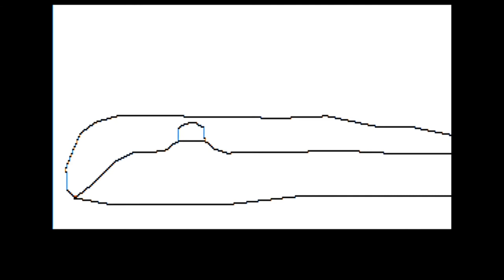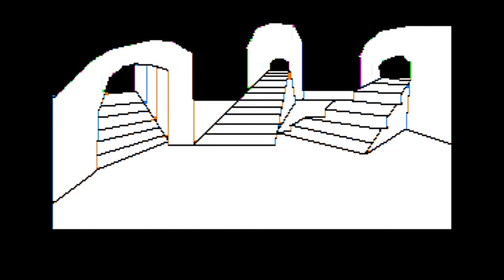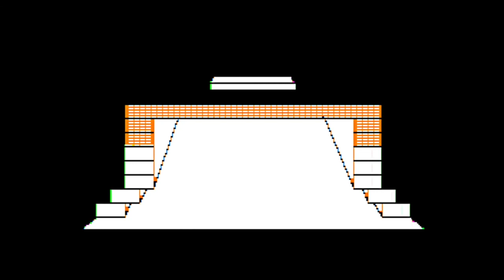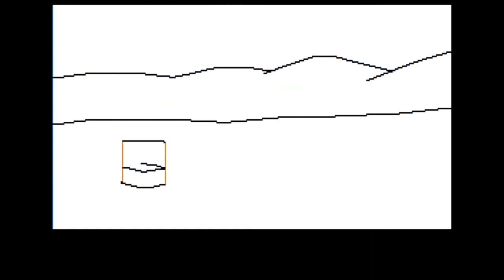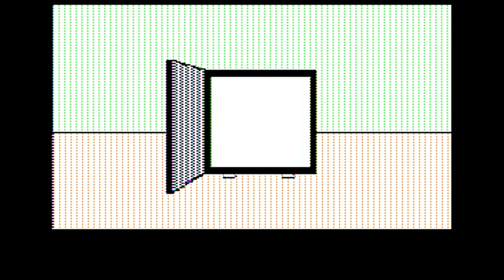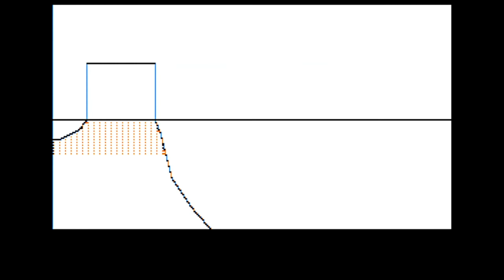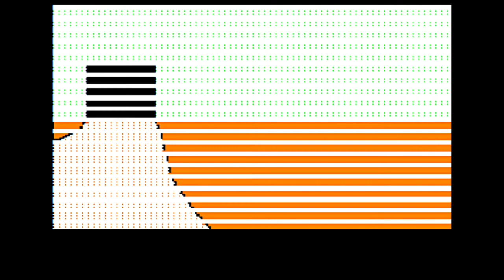Troll's Tale walkthrough (Apple II - Sierra On-Line)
Troll's Tale was a graphics adventure game published by Sierra On-Line in 1983 for the Apple ][.